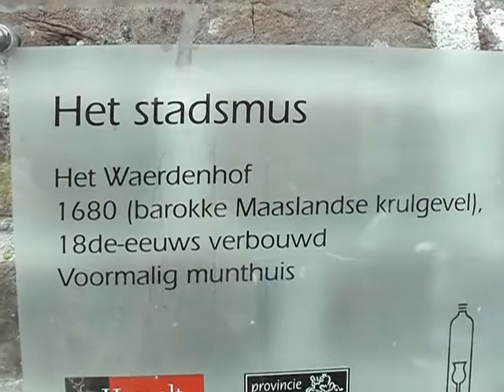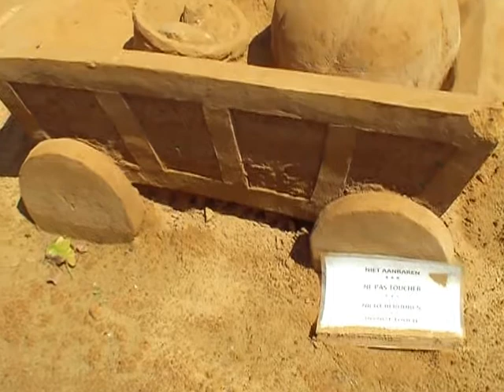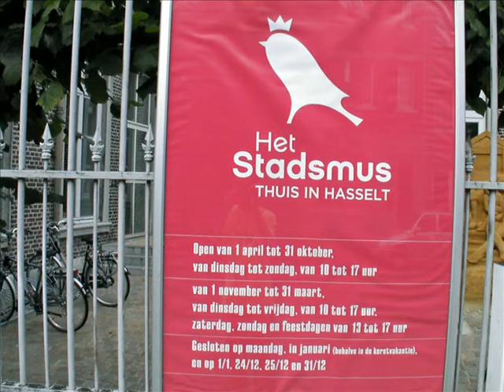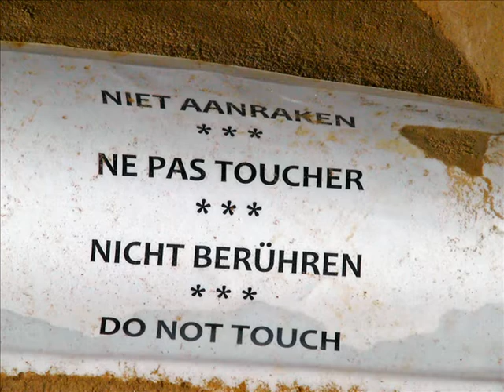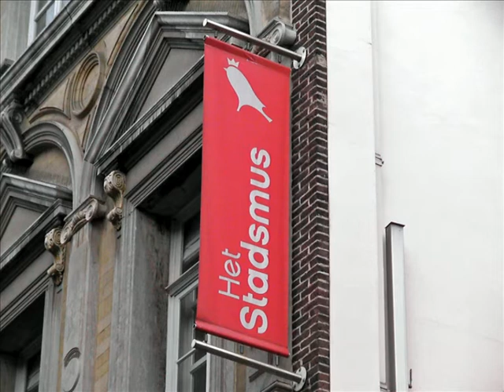het-stadsmus-hasselt-aan-zee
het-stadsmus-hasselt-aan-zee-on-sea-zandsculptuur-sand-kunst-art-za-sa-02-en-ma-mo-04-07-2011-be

Zandsculptuur op de binnenkoer

Van vrijdag 27 mei tot zondag 29 mei bouwden zandsculptuurkunstenaars een groot strandtafereel in zand aan Het Stadsmus. De zandsculptuur is een opvallende knipoog naar de tentoonstelling 'Hasselt aan Zee. Een eeuw marineschilderkunst' die momenteel in Het Stadsmus loopt.

Op het binnenplein van Het Stadsmus veranderden de zandsculptuurkunstenaars van Sculpture Events Europe minutieus een berg zand in een prachtig strandtafereel uit de eerste helft van de 20ste eeuw. Het werd een strandcabine op wielen. Deze strandcabines werden gebruikt om vrouwen die in de zee wilden baden van op het strand tot aan vloedlijn van de zee te brengen. De baadsters verkleedden er zich in en de cabines werden nadien door paarden naar het water getrokken.

Hieronder zie je enkele sfeerbeelden van de opbouw.

Sand sculpture in the courtyard

From Friday, May 27 until Sunday, May 29 sand sculpture artists built a large sand beach scene in The Stadsmus. The sand sculpture is a striking nod to the exhibition Hasselt aan Zee. A century marine painting 'The Stadsmus currently running.

In the courtyard of the Stadsmus changed the sand sculpture artists Sculpture Events Europe a meticulous mountain of sand in a beach scene from the first half of the 20th century. It was a beach cabin on wheels. These beach huts were used for women who wanted to bathe in the sea from the beach to the sea at high tide line to bring. The bathers are dressed in the cabins and were subsequently pulled by horses to the water.

Below are some pictures of the building.